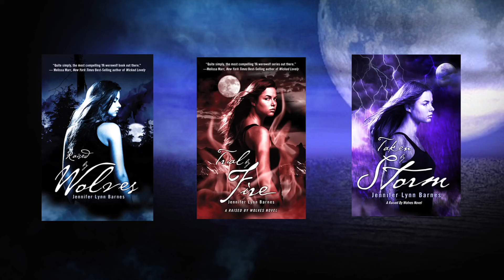Author Jennifer Lynn Barnes talks about the Raised by Wolves YA Series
Author Jennifer Lynn Barnes talks about her paranormal YA series which includes RAISED BY WOLVES, TRIAL BY FIRE, and TAKEN BY STORM.